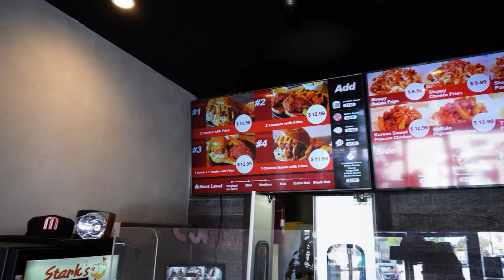Trying NEW Chicken Sandwich in K-Town Los Angles